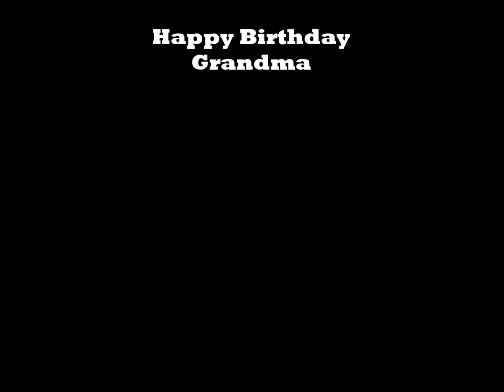The Epic Ode to M-Er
Birthday video to my grandma.